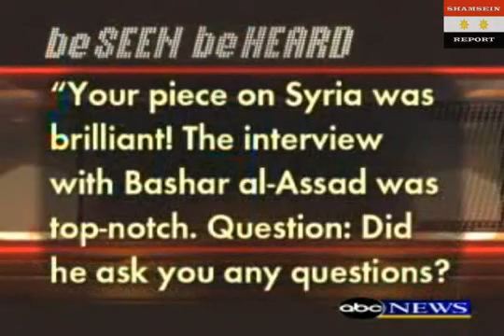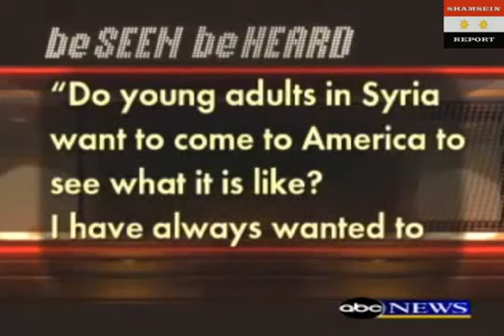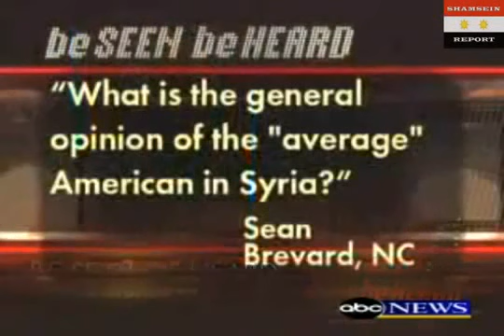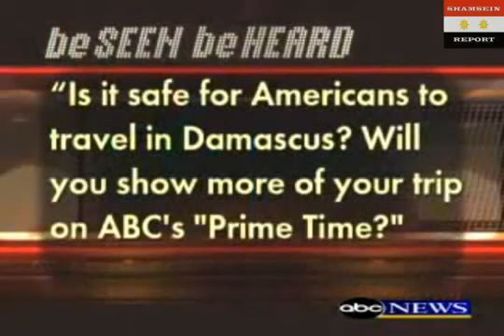Assad on abc news US-Destroys "JOURNALIST"IN Q&A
Eliquent President of the Syrian people talks to western "Journalists" and tells the truth on the ground and repel's ridiculous questions with ease and elegance.